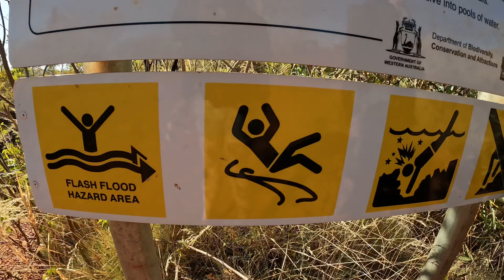Karijini National Park: Weano Gorge